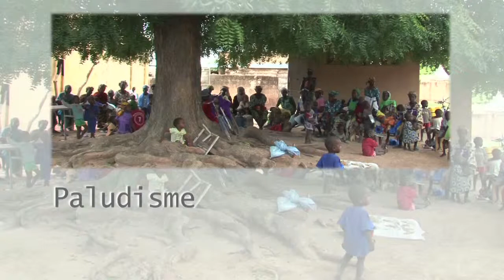Paludisme -- Donner une chance aux enfants [Médecins Sans Frontières]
En 2012, MSF a pour la première fois distribué un traitement préventif au Tchad et au Mali.
170 000 enfants âgés de 3 mois à 5 ans ont reçu cette chimioprévention pendant le pic saisonnier.
Pour la troisième fois en trois mois, Ami Diabaté emmène ses enfants dans le centre de santé de Koutiala au Mali. Ils reçoivent deux médicaments sur place, et rentrent chez eux, avec deux médicaments à prendre les jours suivants. Quatre pilules à prendrechaque mois, entre juillet et octobre: un geste simple, aux conséquences immédiates.